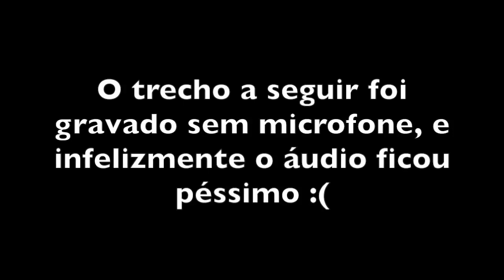Batalha de bases líquidas Make B x Quem disse Berenice?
Olá minhas lindasss! No vídeo de hoje trago a BATALHA DE BASES ENTRE A BASE AIR POWER MAKE B E BASE FLUIDA DA QUEM DISSE BERENICE?
Bora conferir, e espero que gostem!